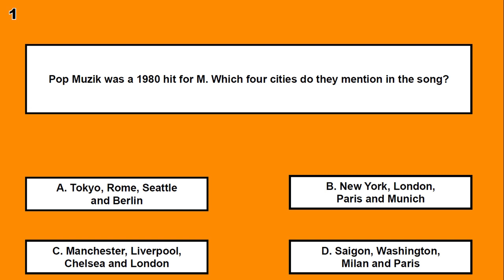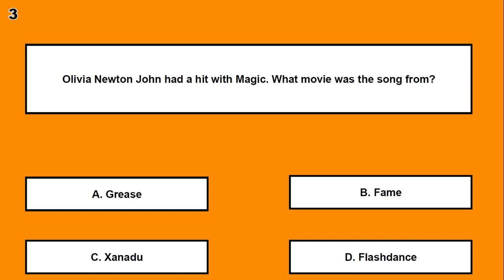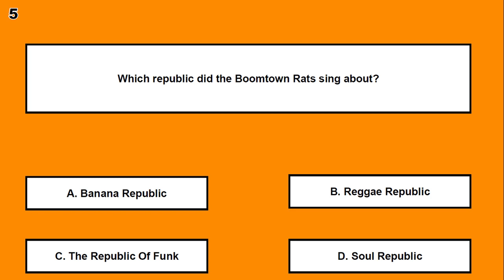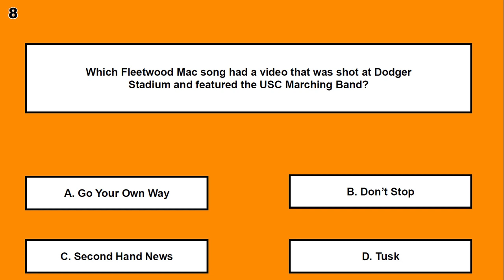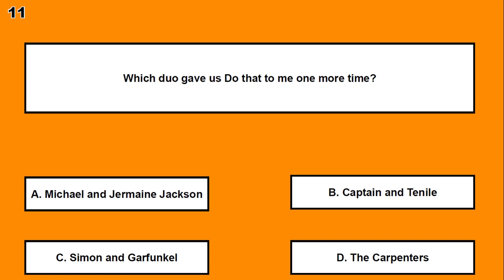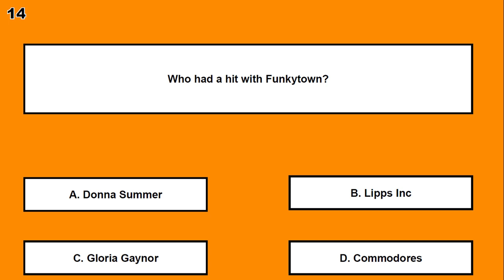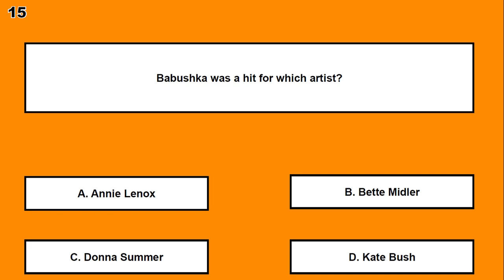1980 Music Quiz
Welcome to our 1980 Music Quiz. There are 15 questions, all about the music of 1980. We ask you a question, give you five seconds to answer, then tell you the answer.